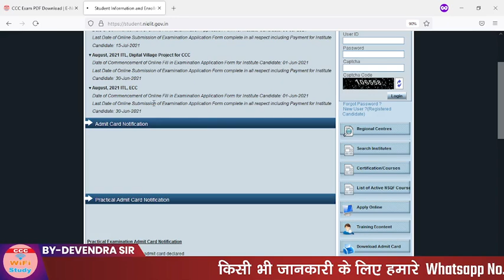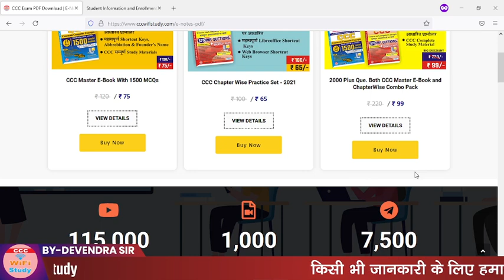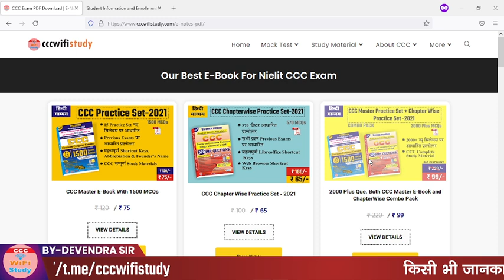CCC Admit Card क्यों नहीं डाउनलोड हो रहे | How to download CCC Admit Card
2000 Plus Question | CCC Master E-Book और CCC Chapterwise E-Book एक साथ ले मात्र रु. 99/- में

E-Notes खरीदने के लिए यहाँ क्लिक करे

nielit ccc
ccc online test
ccc exam